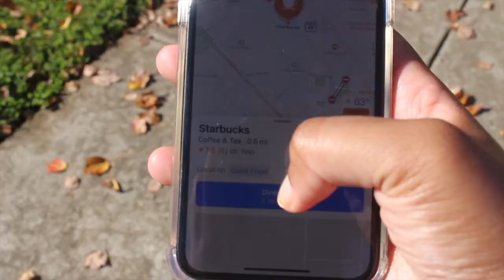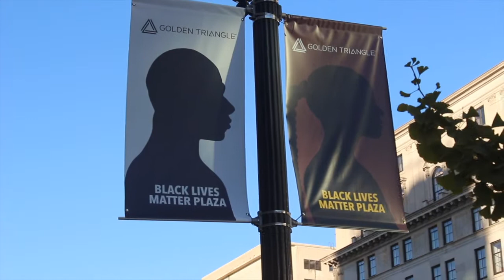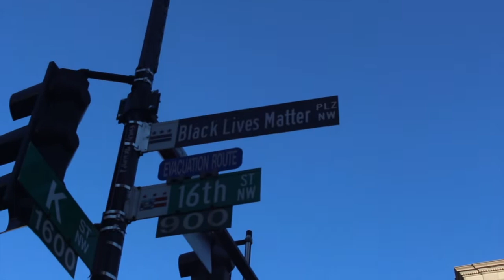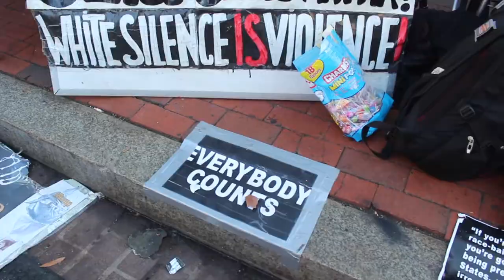DC AFTER THE ELECTION (dc vlog) | estrogen release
what a time to be alive! i had to capture the moments after this historic election and i wanted to share those moments w you!

featured in the video:
@hollyworkzpressurecleaning (car detailer)